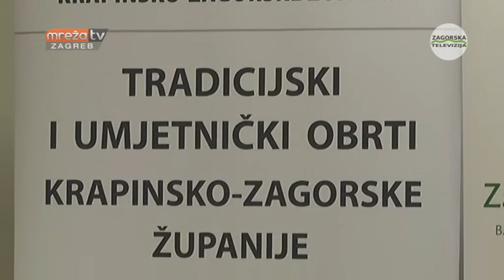Potpore tradicijskim i umjetničkim obrtima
U Krapini su uručeni ugovori o potporama za tradicijske i umjetničke obrte s područja Krapinsko-zagorske županije. Natječaj je bio otvoren od 9. travnja do 9. svibnja a za potpore se javilo 18 obrta kojima je ukupno dodijeljeno nešto manje od 77 tisuća kuna.